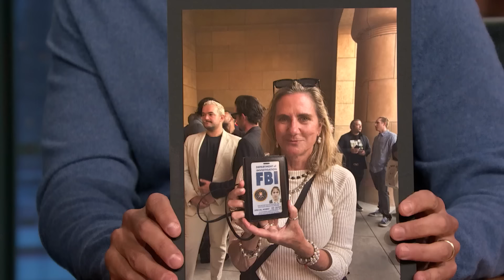Maika Monroe Didn't Know What Nicolas Cage Would Look Like While Filming Longlegs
Maika Monroe talks about the director of Longlegs separating her and Nicolas Cage before filming the movie, her parents' reaction to watching her in films and being a professional kite surfer before getting into acting.

Maika Monroe Didn't Know What Nicolas Cage Would Look Like While Filming Longlegs - Late Night with Seth Meyers